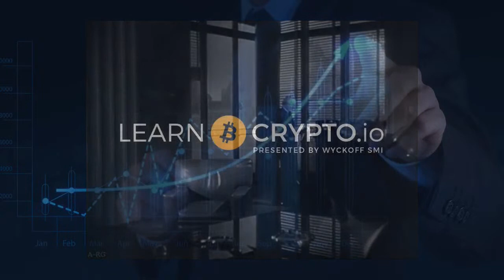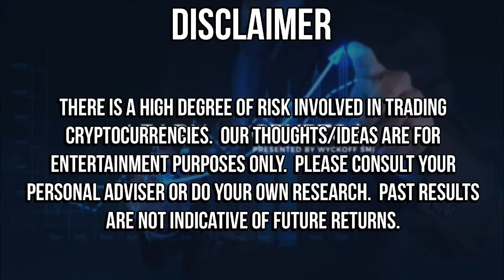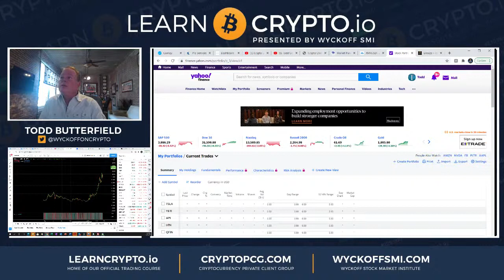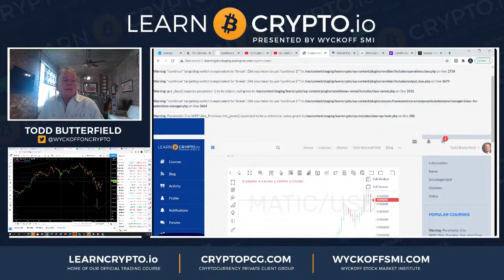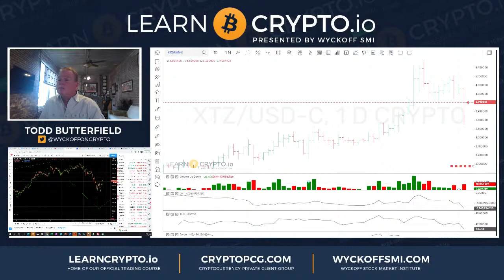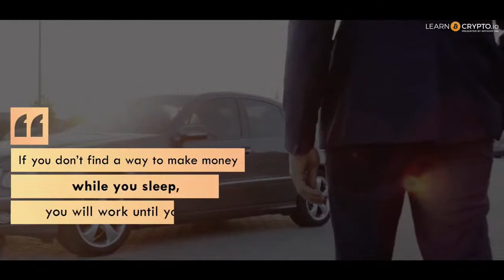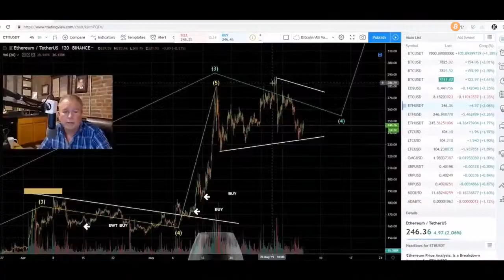Stocks and Bitcoin down as expected !! What is next?